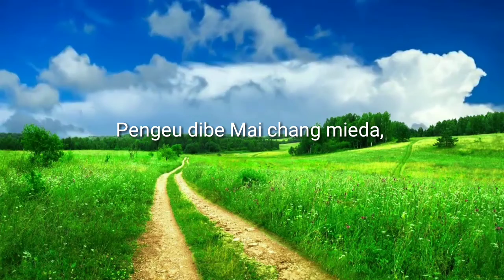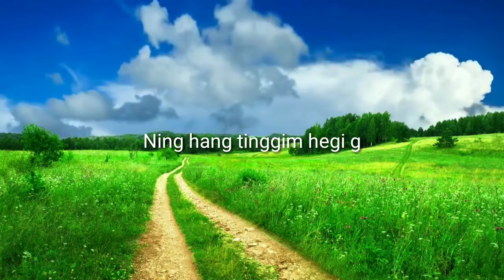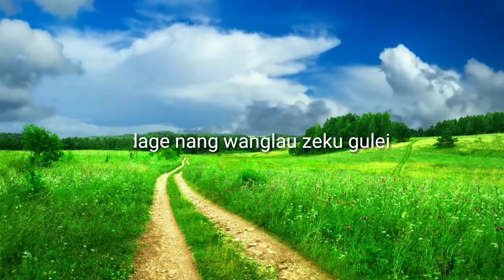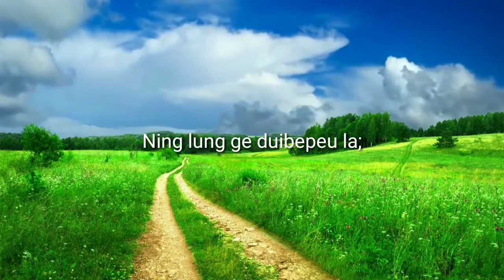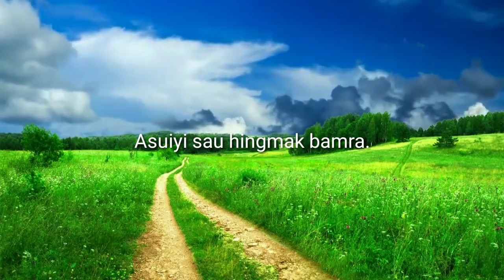Pengeudibe mai || Guangsamle Riame . Duilume Suigut || Lyric Video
Zeme Gospel Song
Artist : Guangsamle Riame
Album : Duilume Suigut
Lyric video